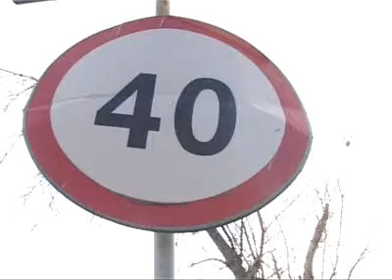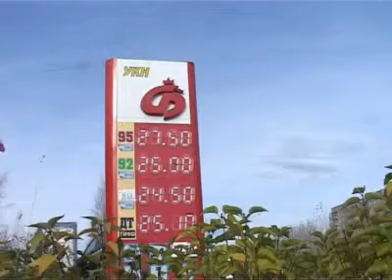Автоэксперт. Выпуск 95. Тагил-ТВ.